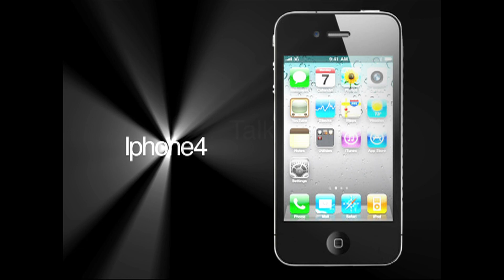Demo Reel Port